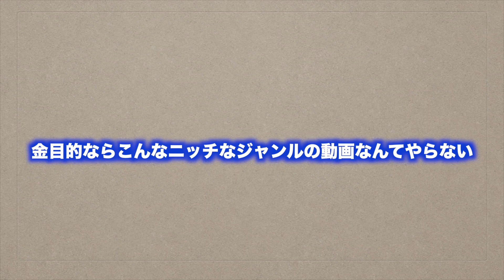生徒はみんなお金の話が大好きなので、絶対ウケたお金ネタを1つだけ紹介【金の話に嫉妬する大人は非推奨】